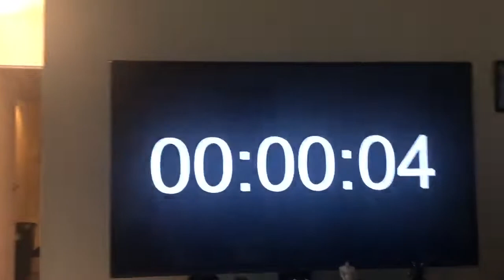BCW Curtain Call E13- "The Cannibal"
BCW Faithful, this week you will have an opportunity to FEAST your eyes on "The Cannibal" Savannah Evans! In addition, 5 minutes of faith with another faithful fan and a few indy wrestling stars check in!